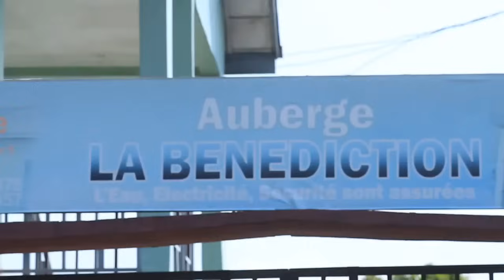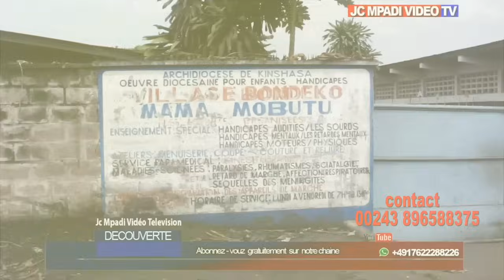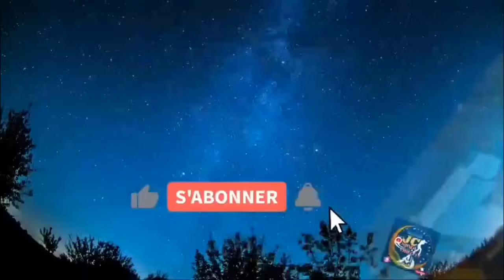BOTALA NDENGE GÉNÉRALE BLAISE KILIMBALIMBA AZO PANZA BATU NA BILOKO NA BANGO NA KITAMBO MAGASIN